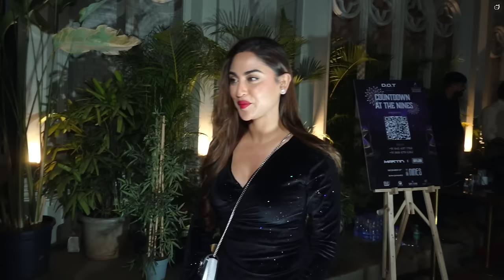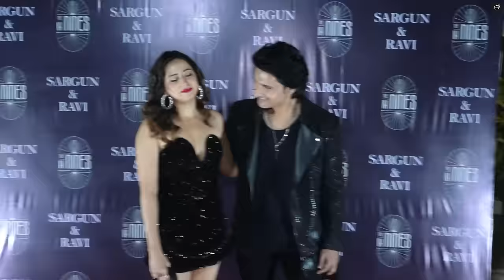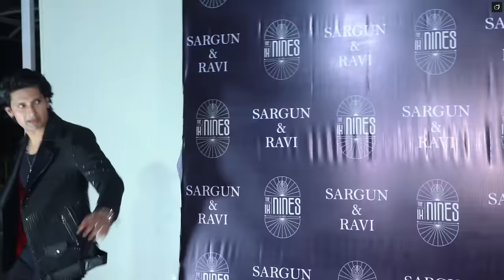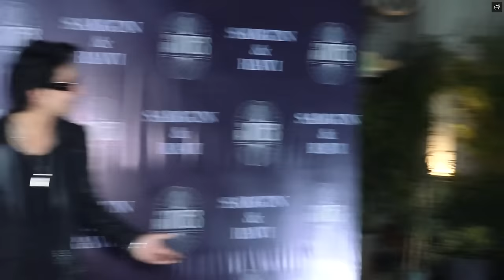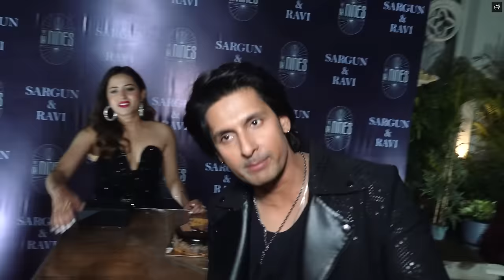Ravi Dubey Grand Birthday Bash With Sargun Mehta, Nia Sharma, Arjun Bijlani, Mohsin Khan, Jasmin Aly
You can shop for our products on Amazon too
AADHYAA A2 GIR COW GHEE 250ML PACK
AADHYAA A2 PAHADI COW GHEE 250ML PACK